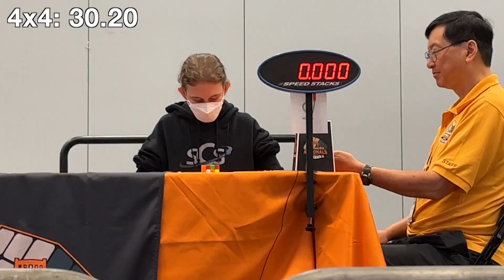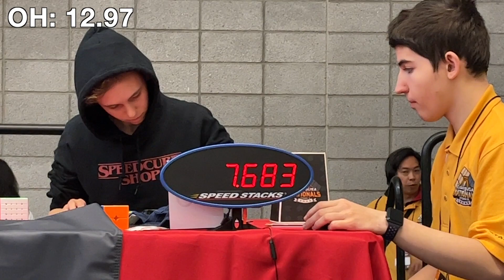My Best Solves from CubingUSA Nationals 2023!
this is not late